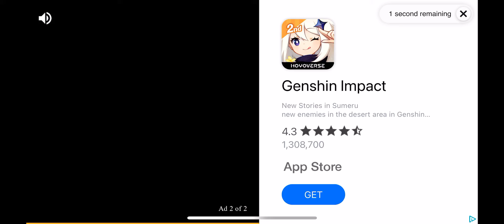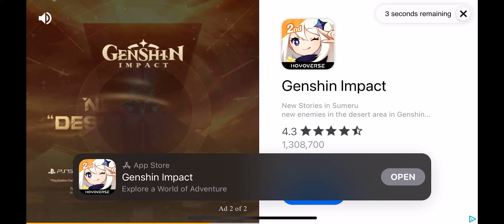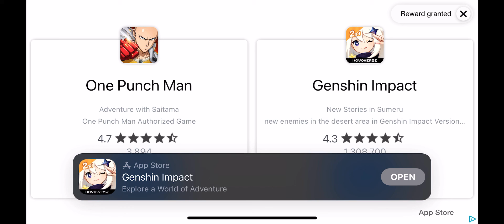Cookie Run: Kingdom Gameplay Part 67